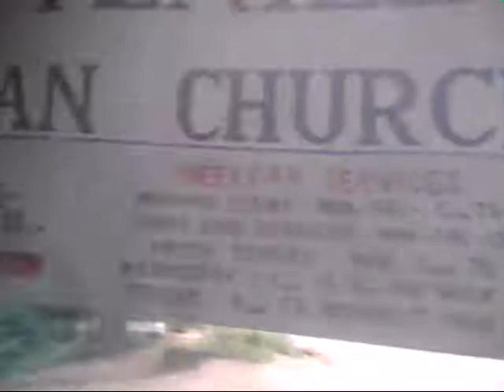Exploring Kitui Town: Hidden Gems & Local Culture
Join me on an unforgettable journey as we delve into the heart of Kitui Town, uncovering its hidden gems and immersing ourselves in the rich local culture. From the vibrant Kitui market, where colorful textiles and handicrafts abound, to the stunning natural scenery that surrounds this charming town, we'll explore it all. Get ready to experience the authentic Kitui adventures that will leave you wanting more. Come and discover the beauty of Kitui district, its people, and its traditions. Let's travel to Kitui town and create unforgettable memories together!